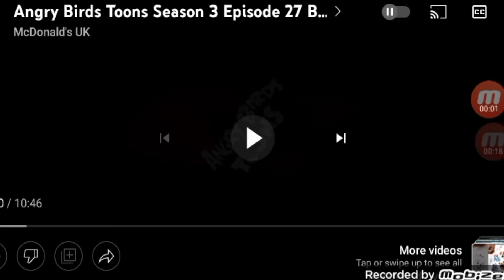Angry Birds Toons | Fired Castle - S4 Ep14